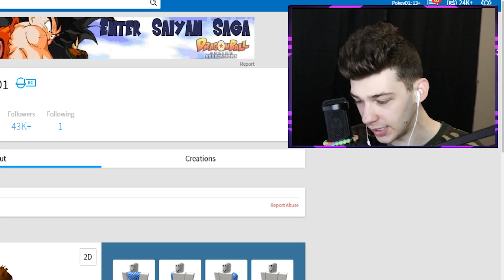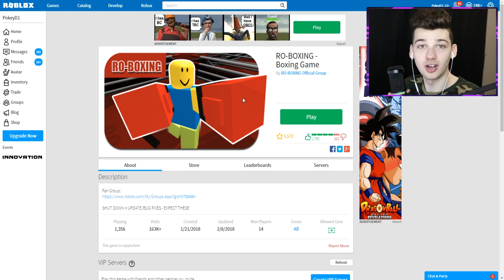PLAYING ROBLOX BOXING **EXTREME KNOCKOUTS**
welcome back to another roblox banger today we are out here playing ro boxing